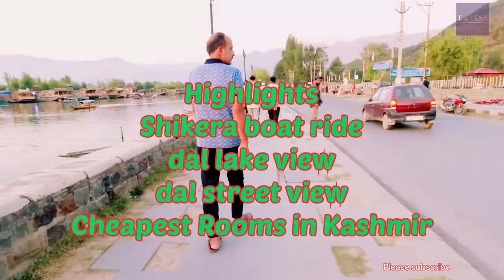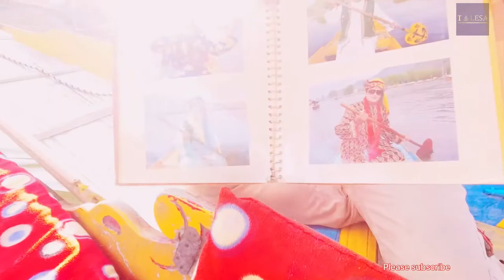shikara ride/House boat cheapest rooms in dal lake/ ദാൽ തടാകത്തിലെ ബോട്ടിങ്ങും/ഷോപ്പിങ്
Dal lake/shikara boat ride/cheapest rooms in dal lake houseboat and srinagar